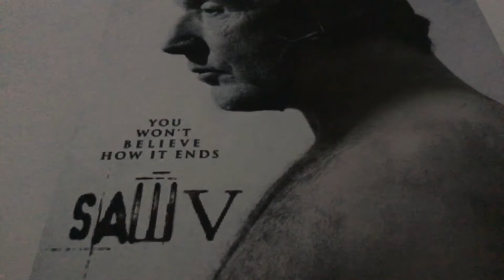SAW V Music